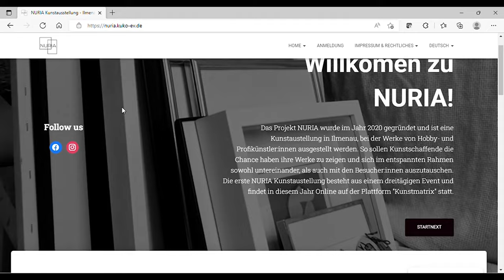NURIA - Startnext Trailer 2022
Das ist der Startnext Trailer zu der Kampagne der Kunstausstellung NURIA 2022, welche vom 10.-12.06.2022 im Parkcafé & Parksaal der Festhalle Ilmenau | Kultur- und Kongresszentrum stattfindet.

Mit diesem Projekt wollen wir den regionalen Hobby- und professionellen Künstler*innen aus Thüringen einen Raum bieten, in dem sie ihre Werke ausstellen können. Die letzten zwei Jahre waren aufgrund der Corona Pandemie nicht einfach und viele Ateliers und Ausstellungen, Museen und Veranstaltungen mussten die meiste Zeit ihre Türen schließen. Mit der NURIA Kunstaustellung 2022 wollen wir im Juni einen großen Hoffnungsschimmer in den Sommer bringen und ein unvergessliches Projekt schaffen, welches sich in den nächsten Jahren in Ilmenau etablieren soll.

Was ist NURIA?

Das im Jahr 2020 neu gestartete Projekt NURIA, organisiert eine Kunstaustellung für Hobby- und Profikünstler*innen aus Ilmenau und Umgebung. So sollen Talente und Kunstschaffende die Chance haben ihre Werke der Öffentlichkeit zu präsentieren und im entspannten Rahmen gemeinsam in den Dialog zu treten.

Impressum:

Postanschrift:
Kulturelle Koordinierung e.V.
PF 100565
98684 Ilmenau

Büro- Standort:
Max- Planck- Ring 7
Haus A, Zimmer 004 (im Keller)

Kontaktdaten:
E- Mail: info.kuko[at]tu-ilmenau.de